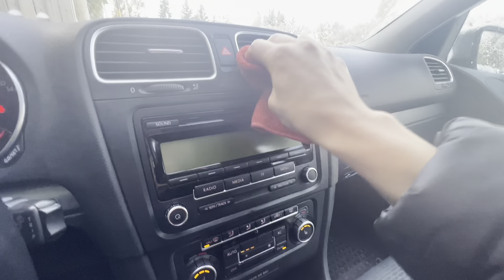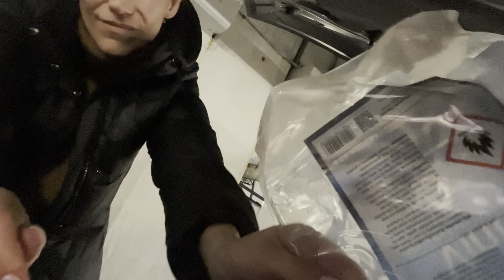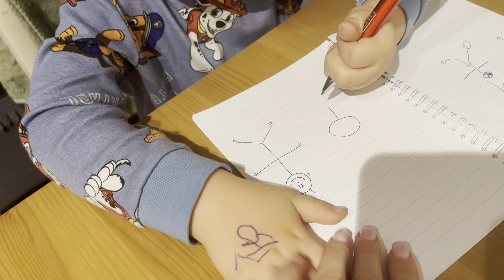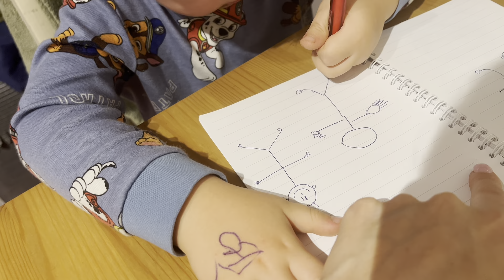Beno išdaigos🤭nugaros diagnozė/ dovanos-pakavimai🎁🤩❄️lietuviskai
Naujas filmukas❄️
Ką Benas sugalvojo ir pabandė?🤔🫣🤭
Mano nugaros -diagnozė ir norvegiška medicina🫣
Ieškau dovanų, pakuoju🎁❄️🤗

Paprenumeruojame❤️🤍❤️
Ačiū🤗